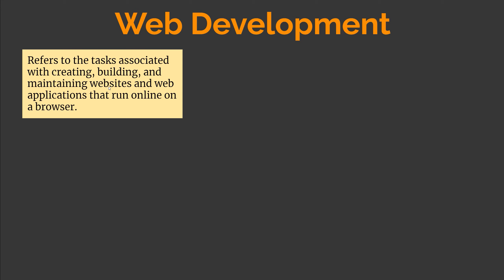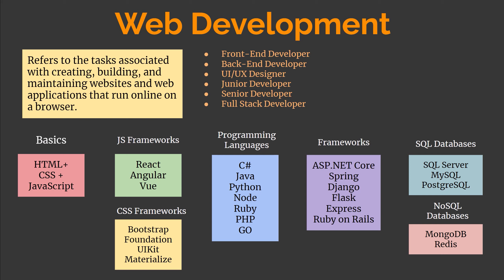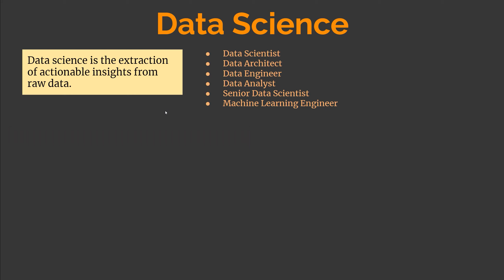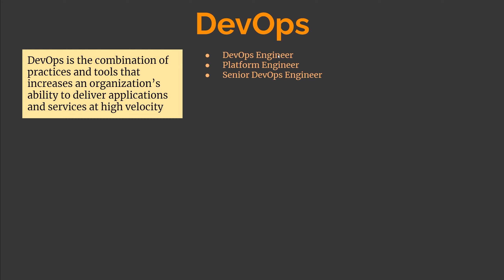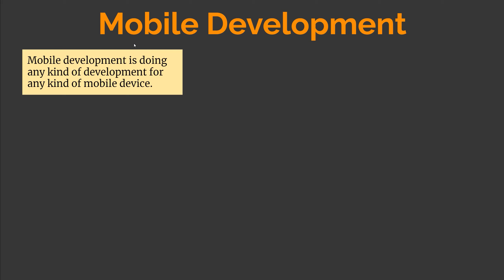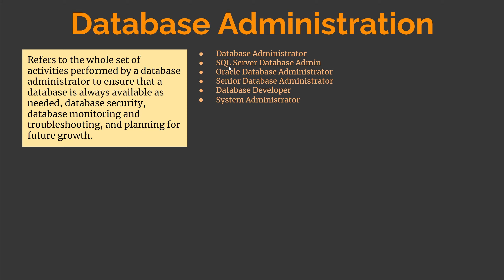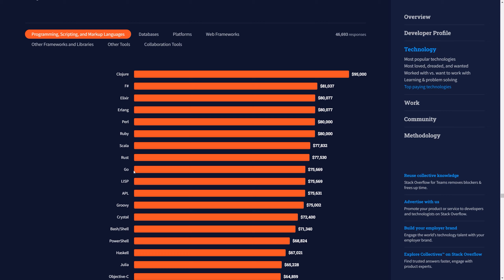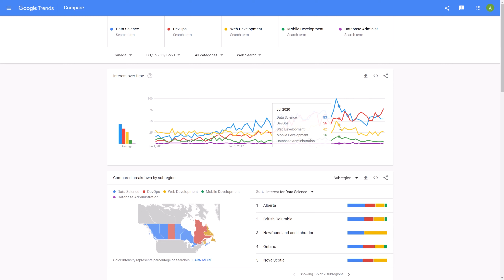افضل تراك في مجال تكنولوجيا المعلومات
هل هو؟
Web Development
DevOps
Data Science
Mobile Development
Database Administration

00:00:00 - Introduction
00:02:37 - Web Development Track
00:09:49 - Data Science Track
00:15:54 - DevOps Track
00:20:12 - Mobile Development Track
00:26:30 - Database Administration Track
00:29:30 - Salary Comparison
00:34:01 - Trending Technologies
00:38:15 - Epilogue